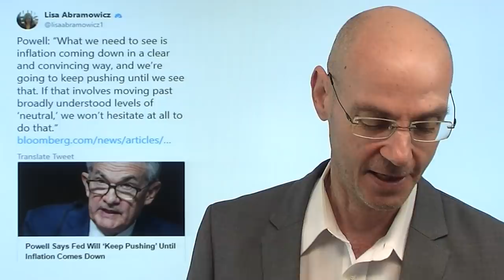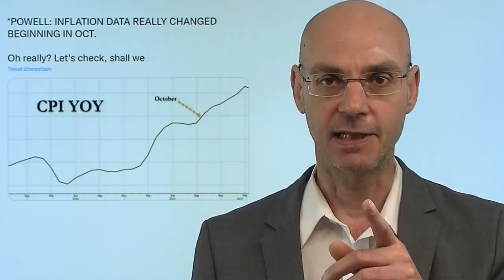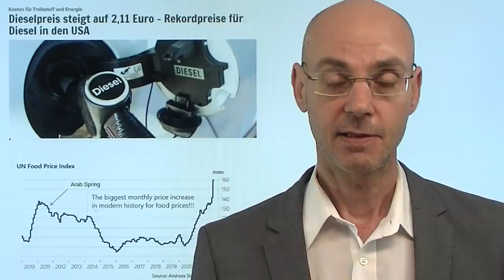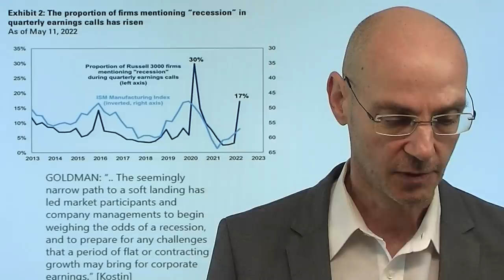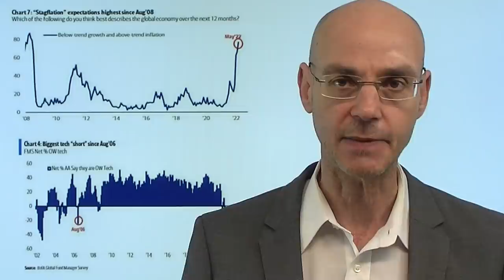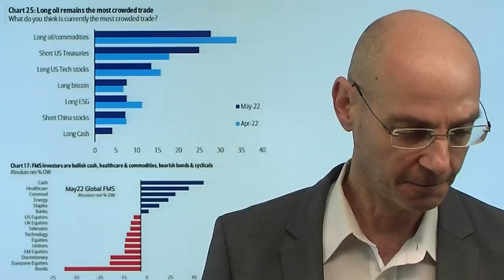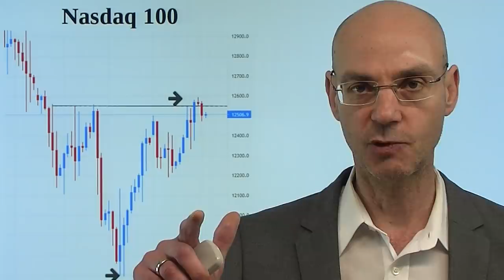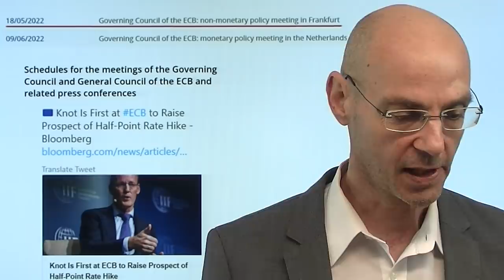Inflation: Fed-Chef Powell verspricht Kampf bis zum bitteren Ende! Videoausblick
Hinweise aus Video:
1. Diesel und Benzin: Die Verknappungsgefahr, die schwer erkennbar ist?

2. „Je stärker die Zinsanhebungen, desto stärker die Rezession“ – Experten im Gespräch

Gestern hat Fed-Chef Powell immer wieder klar gemacht, dass die oberste Priorität der Fed nun die Bekämpfung der Inflation sei - denn zu hohe Teuerungsraten würden die Wirtschaft zerstören. Powell versprach also einen Kampf gegen die Inflation bis zum bitteren Ende: man werde nicht ruhen, bis die Inflation wieder unter Kontrolle sei. Für die Märkte ist das eine durchaus bedrohliche Nachricht, denn es zeigt, dass die US-Notenbank nun klar veränderte Prioritäten hat im Vergleich zu den letzten Jahren: damals versuchte Powell bei einem zu großen Einbruch immer die Märkte zu retten - jetzt hingegen müssen die Märkte einbrechen (und sich damit die finaancial consditions straffen), damit die Fed bei der Bekämpfung der Inflation ihr Ziel erreichen kann!